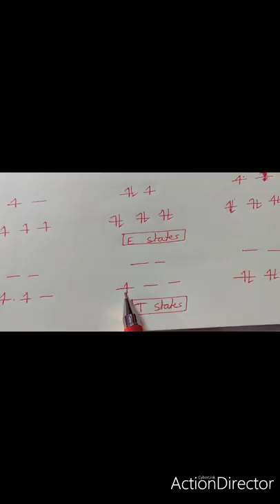Ground State Term Symbols of Transition Metal Complexes, Part 3, Mulliken terms, NET, Tanabe Sugano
Molecular terms,
Mulliken term, low spin, high spin complexes, ground state useful for Tanabe Sugano diagrams.